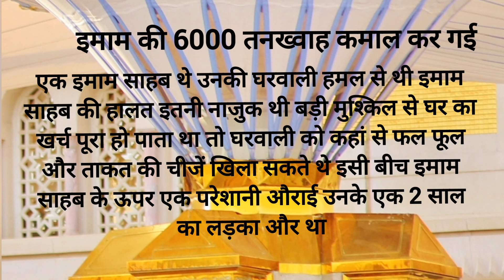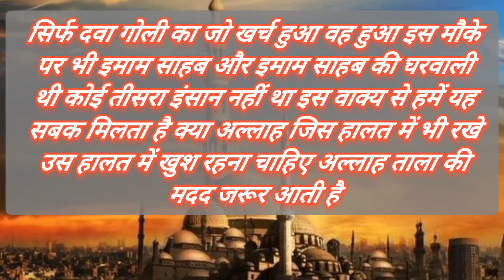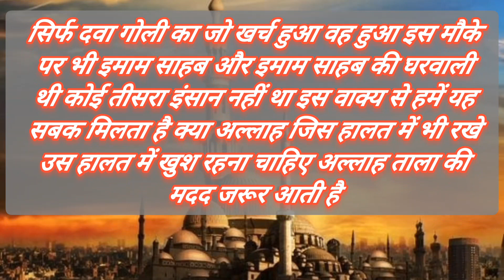इमाम की 6000 तनख्वाह कमाल कर गई | 6000 का राज |short story | Imam ki 6000 ki tankhvah Kamal Kar Gai